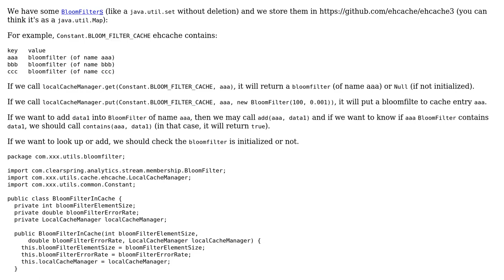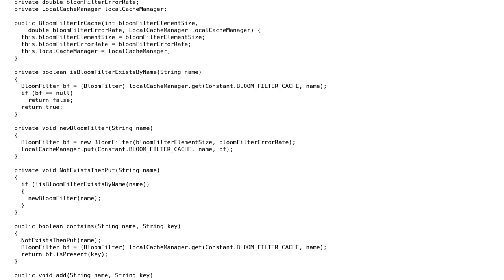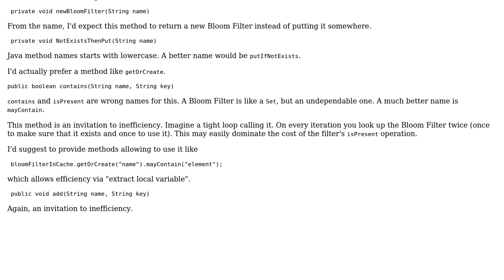Code Review: Simple BloomFilter Class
With thanks & praise to God, and with thanks to the many people who have made this project possible! | Content (except music & images) licensed under CC BY-SA | Music | Images & others | With thanks to user Sayakiss user maaartinus user Jamal and the Stack Exchange Network Trademarks are property of their respective owners. You are responsible for your own actions.